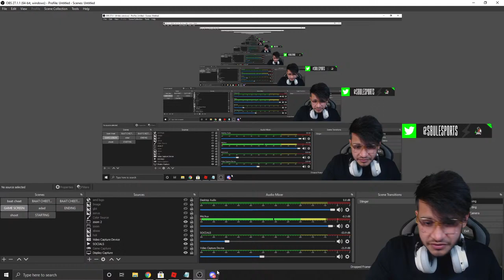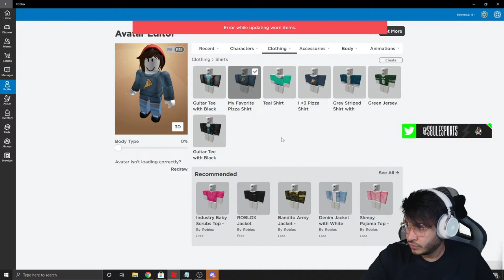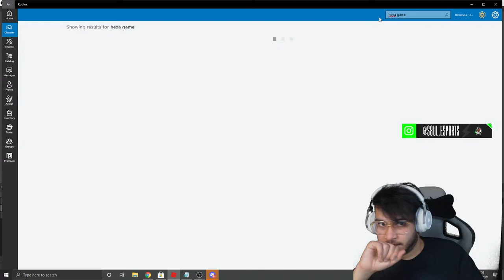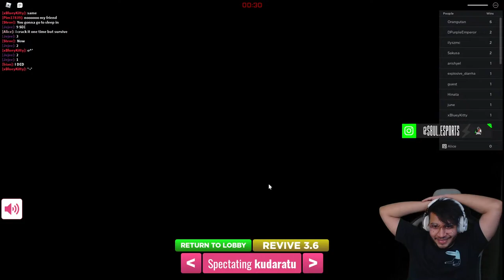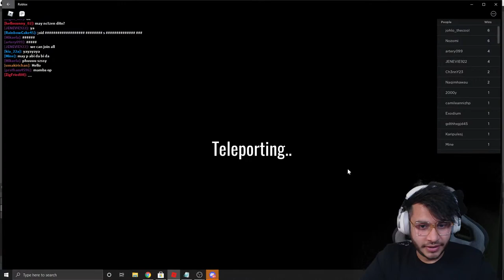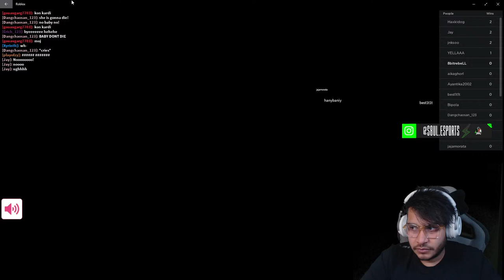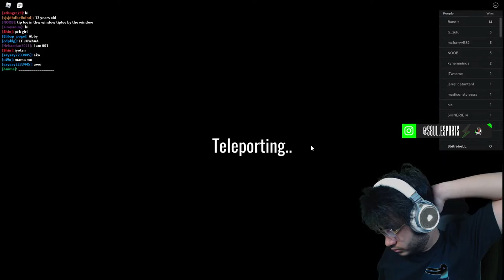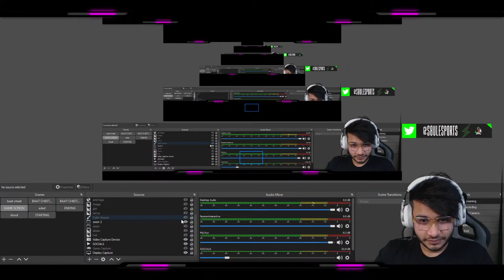🔴SQUID GAME CHALLENGE WITH MAMBA | ROBLOX